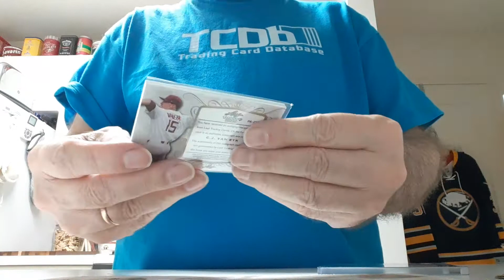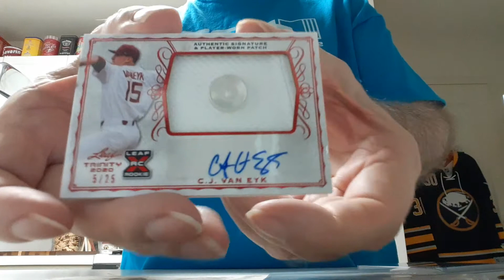Package Opening ebay adsalez